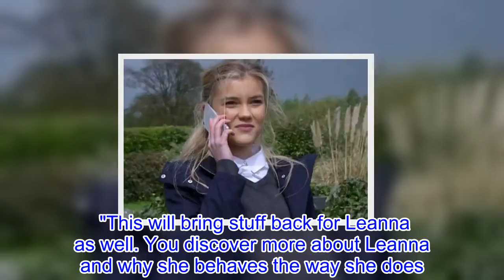Emmerdale star reveals 'secret MURDERER' in the Dales